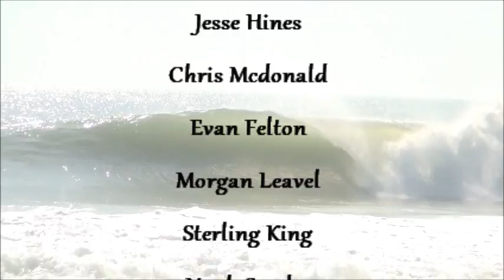Summer Startin on the Sandbar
Local Outer Banks surfers having a blast on a swell that hit for 4 days best way we could have started off June! Local as it gets